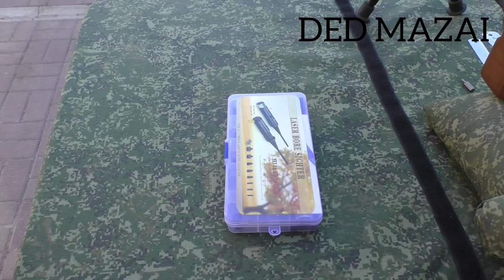холодная пристрелка Laser Bore Sighter.пристрелка прицела.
702,15 руб.  28%СКИДКА | Тактические охотничьи комплекты для лазерного прицела с зеленым и красным лучом от. 177 до. 50, прицел с зеленым и красным лучом, прицел с отверстием и переключателем ВКЛ./ВЫКЛ.
пристрелканахолодную пристрелкаприцелапристрелка прицела#холодная пристрелка#патрон холодной пристрелки#лазерныйпатрон